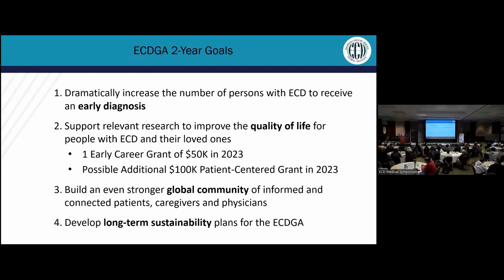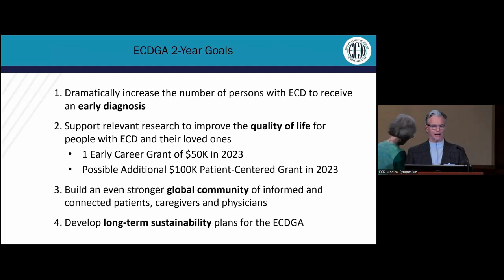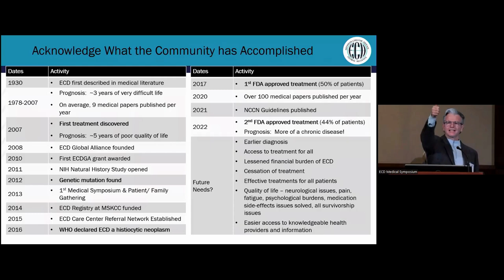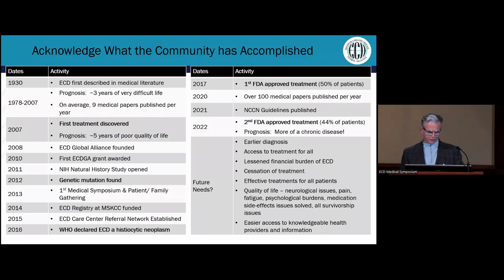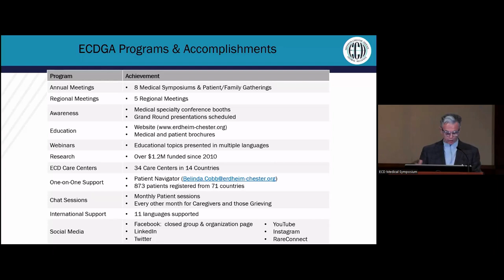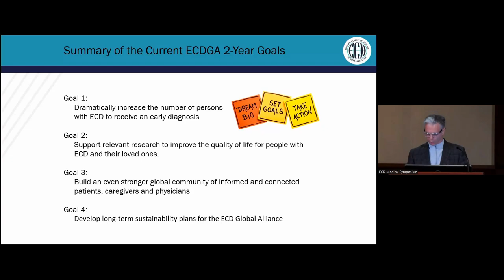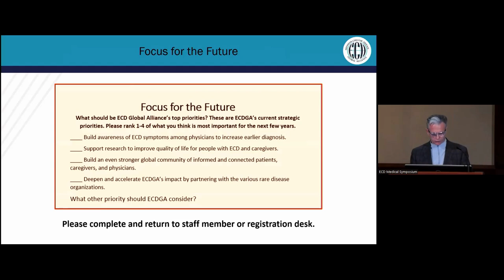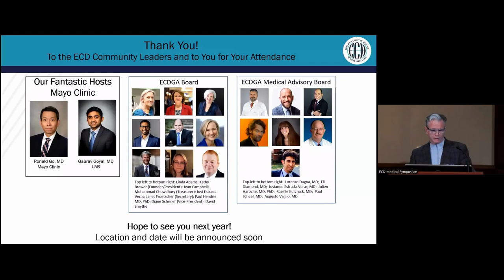Focus on the Future Patient Family Gathering 2023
Dr. Paul Hendrie, ECDGA Board Member discusses the Future of the ECDGA.